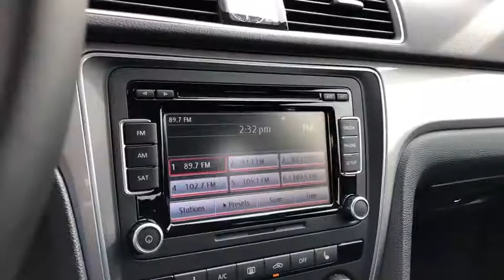2015 Volkswagen Passat Ontario, Claremont, Montclair, San Bernardino, Victorville, CA PW8799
GOLD Used 2015 Volkswagen Passat available in Ontario, California at Ontario Volkswagen. Servicing the Claremont, Montclair, San Bernardino, Victorville, CA area.

Ontario VW
701 S. Kettering Drive

CARFAX One-Owner. Clean CARFAX. 24/36 City/Highway MPGWe are committed to bringing true and accurate market, competitive pricing on of all our vehicles, without the need to negotiate and haggle. We believe that anyone looking to buy a car in Southern California should have a stress free and fun experience, from start to finish. We're proud to step away from the traditional, high pressure sales environment and really focus on you, the customer! We want to ensure your satisfaction from the get-go and provide you with great service. We have created a friendly service environment that caters to you and your needs with any particular vehicle you are interested in. We consider ourselves professionals and so do our lifetime customers! Whether you're in need an of a new car, service on your current vehicle, or additional accessories to customize your ride! You will always love the experience we create for you here at Ontario Volkswagen.2015 Volkswagen Passat Proudly serving Ontario, Riverside, Riverside County, Orange County, Rancho Cucamonga, Mira Loma, Montclair, Pomona, Corona, Chino, Chino hills, Fontana, Colton, San Bernardino. Redlands, Yorba Linda. 2015 Volkswagen Passat 1.8T Limited Edition Gold 1.8L 4-Cylinder DOHC